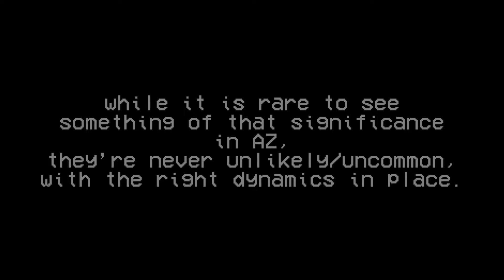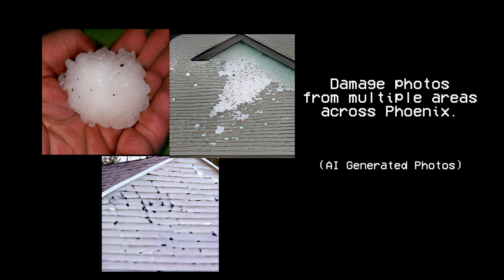“Big Southwest Hailstorm” - EAS Scenario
Ever since I made those two “fake” scenarios, I’ve been wanting to make one, and here it is.

A hailstorm that will rival the October 5, 2010 event in Phoenix. enjoy